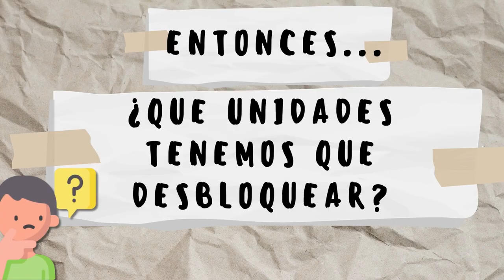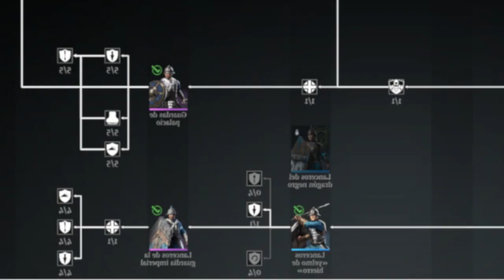CONQUERORS BLADE / GUÍA BÁSICA SOBRE TROPAS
Este video forma parte de una serie enfocada en nuevos jugadores y principiantes.
Esta vez hablamos sobre aspectos básicos del uso de la tropa y un poco de estrategia. También sobre las unidades que recomiendo para empezar a jugar.

Seguime en mis redes rey! No te pierdas momentos divertidos!

00:00 Introducción
00:24 Atajos y teclas clave para usar las tropas
02:58 Juego meta
03:27 Estrategia: Ratonera
04:22 Atacar la ratonera
04:38 Unidades a desbloquear